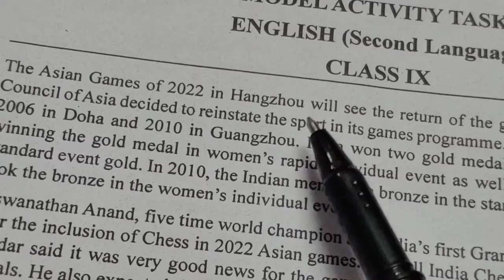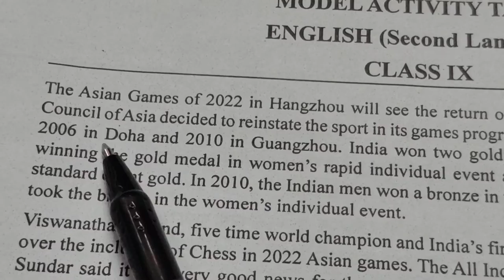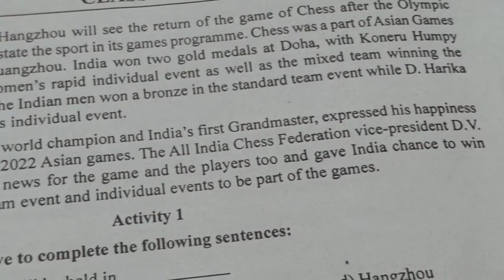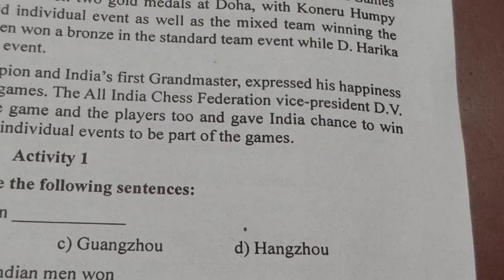Model activity task class 9.(English). part-5